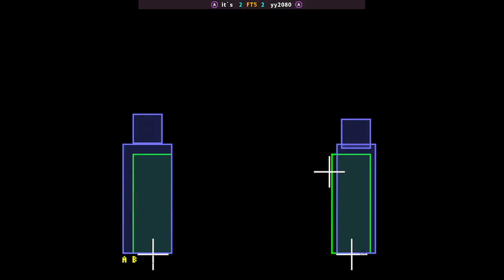KOF 98 | it`s FT5 yy2080 | 🇰🇷🇰🇷 Fightcade eSports